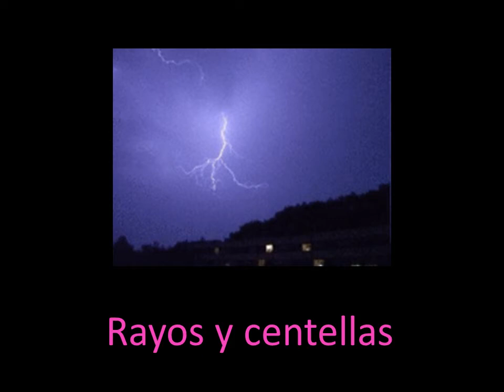Rayos y centellas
Pavor y temblor